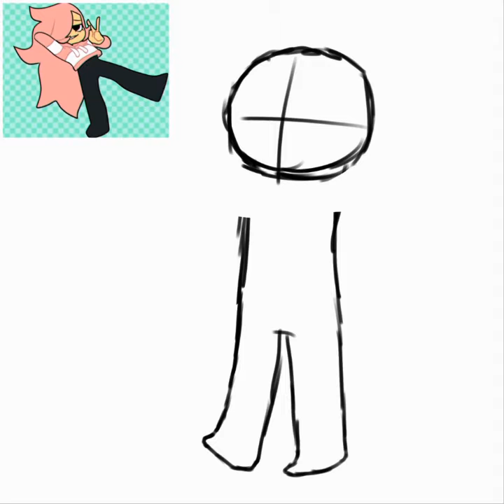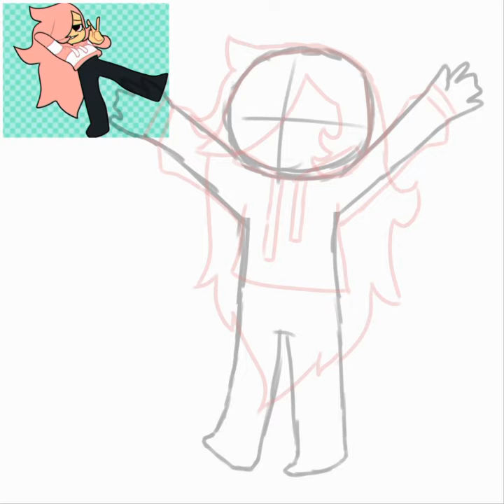Gift for @shortcxke again ||Speedpaint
another one